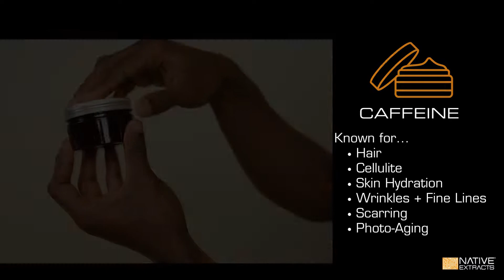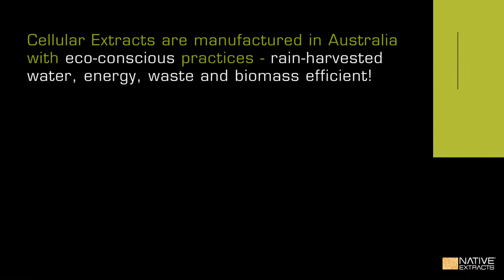From the Pharma | Yerba Mate Extract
Move over coffee and green tea …. Yerba Mate is the next hero ingredient for skin and hair care! It's exotic, energizing, on trend and packs a natural caffeine punch!  Gen-Zs love to drink it, and will love the topical possibilities, build interesting lifestyle ritual concepts by layering a botanicals different application options! Let your skin drink the benefits too!

to see our entire range of True to Nature ingredients.